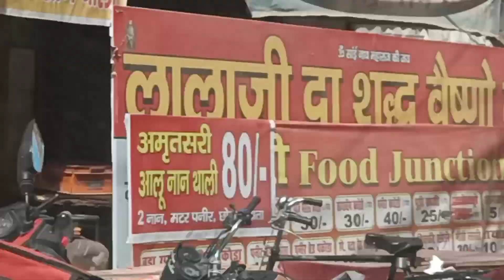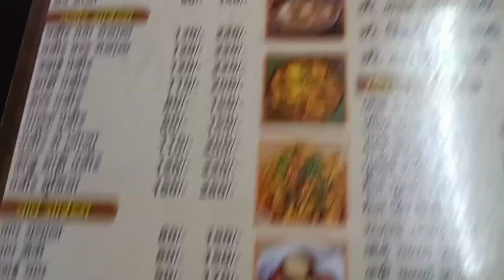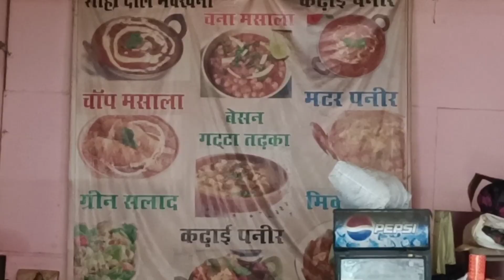Lala ji da Dhaba ! अब मुरथल जाने की जरुरत नहीं ! लाला जी दा ढाबा आपको देता है वैसा ही स्वाद !